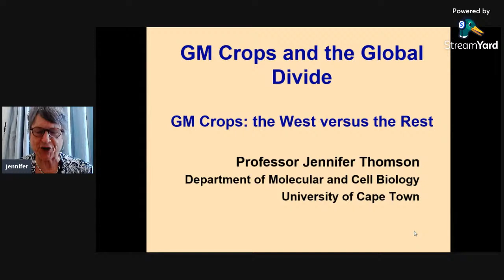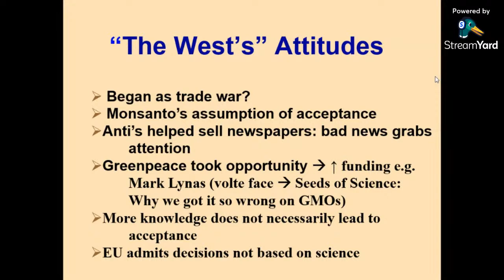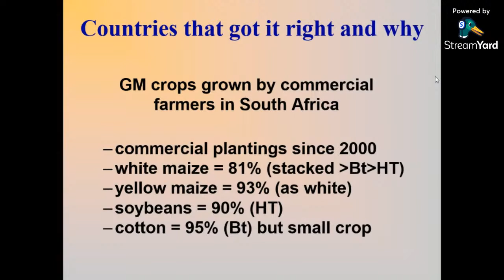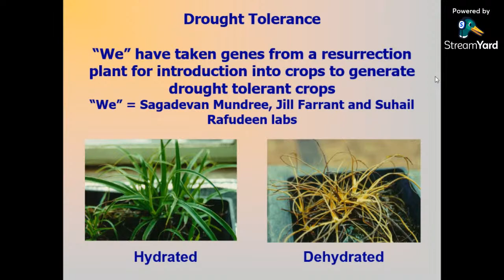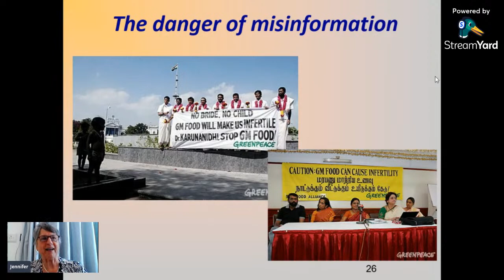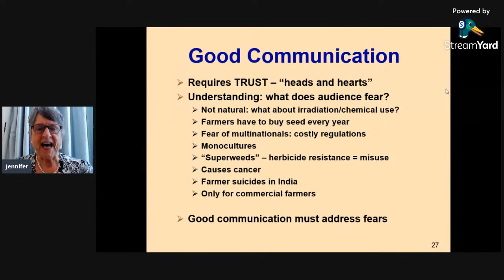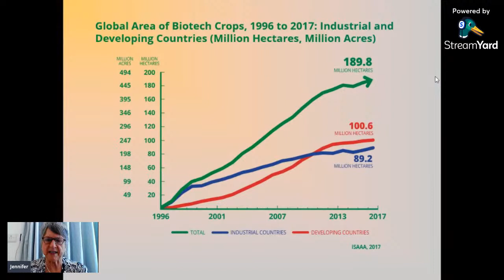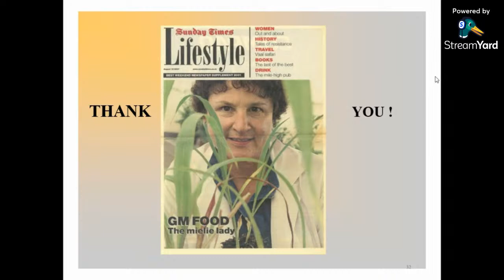Genetically Modified Crops and the Global Divide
The detrimental impact that historical European attitudes to past colonial influences, aid, trade and educational involvement have had on African leaders and their people continues to be of growing importance in agricultural productivity and food security, especially in light of climate change, drought and the potential rise in sea levels – the effects of which could be mitigated by the cultivation of GM and gene-edited crops.

Professor Jennifer Thomson unravels the reasons behind these negative attitudes towards GM crop production. By addressing the detrimental effects that anti-GM opinions have on nutrition security in developing countries and providing a clear account of the science to counter these attitudes, she hopes to highlight and ultimately bridge this global divide.